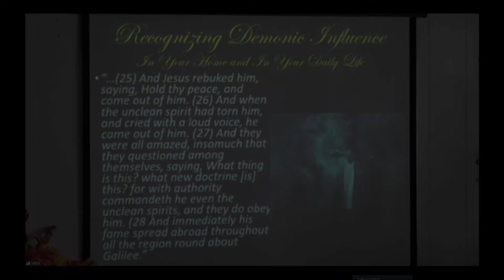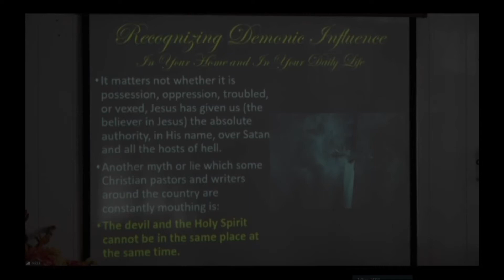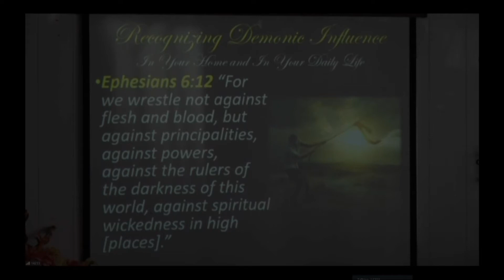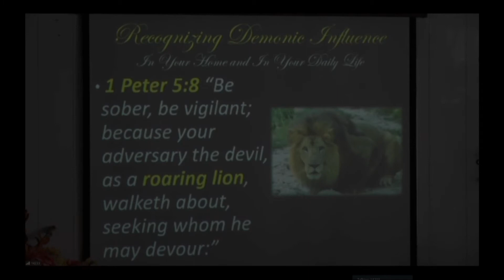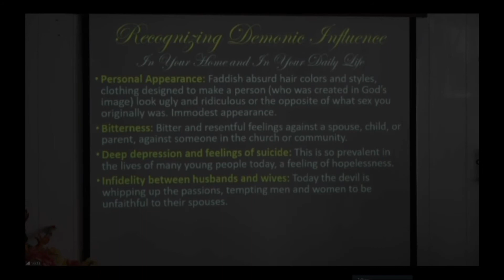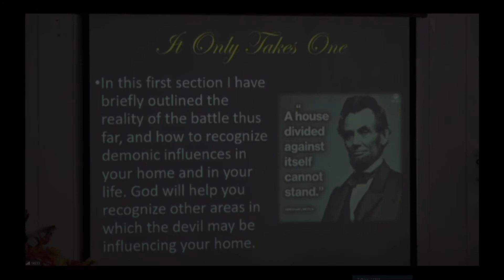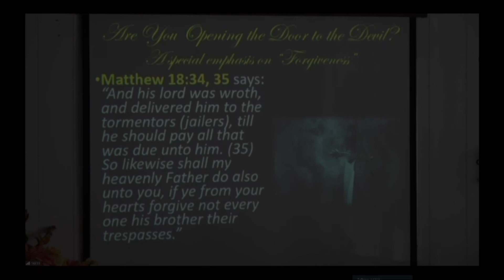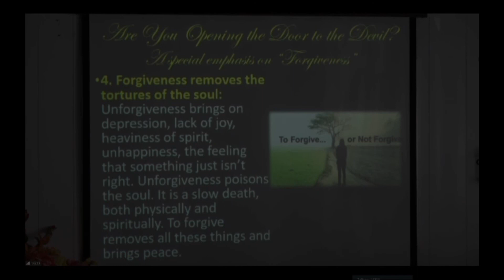Pr. Benjamin Brown - Defeating the Power of Darkness - pt. 1